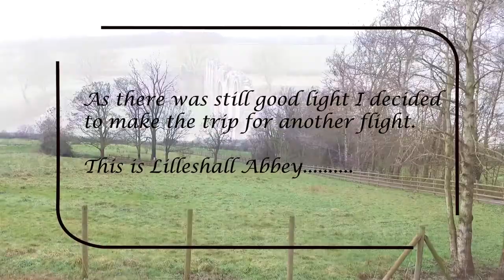White ladies priory and Lilleshall Abbey Drone flight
Drone flight over the ruins of white ladies priory just off the M54 between Wolverhampton and Shifnal and also Lilleshall Abbey 15th century ruins.

Music.